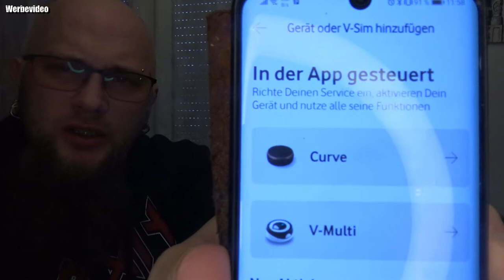Hardware | Vodafone Curve smarter GPS-Tracker mit integrierter smart SIM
Curve Kaufen
Echtzeit GPS-Ortung: Standortverfolgung in Echtzeit auf Deinem Smartphone egal wie weit Du von Deinem Curve Tracker entfernt bist. Curve nutzt unser globales Mobilfunknetzt für die Standortübermittlung
Standort: Curve verwendet mehrere moderne Tracking-Technologien für eine zuverlässige und exakte Ortung
Lange Batterielaufzeit: Hält bis zu Sieben Tage. Batterielaufzeit und Funktionen sind abhängig vom Tracking-Modus, von der Netzabdeckung und dem GPS-Signal
Zonen: Erhalte eine Warnmeldung, wenn Dein Curve eine von Dir definierte, sichere Zone verlässt (z. B. Arbeitsplatz, Haus, Garten, Nachbarschaft)
Sofort-Alarm: Halte den Alarmknopf auf dem Curve für 3. Sec. gedrückt und Deine Familie und Freunde bekommen eine Benachrichtigung und eine Standort-Aktualisierungen direkt in die smart App gesendet
Leichtgewicht: Wiegt nur 30g - Wasserdicht: Wasser- und staubdicht nach IP67-Zertifizierung
Smart SIM Karte: Bleib mit Hilfe der integrierten Smart SIM-Karte in Kontakt. Funktioniert in über 100 Ländern. Die Kosten für den Smart SIM Service sind für 24 Monate im Kaufpreis enthalten - keine monatlichen Abo Kosten
👍🖖🤟Mein Equipment👍🖖🤟
Ihr habt Bock mit mir zu zocken oder zu texten? Kein Problem:
PSN: odin_ase
Steam: odin_ase